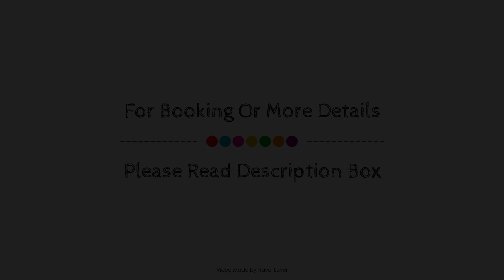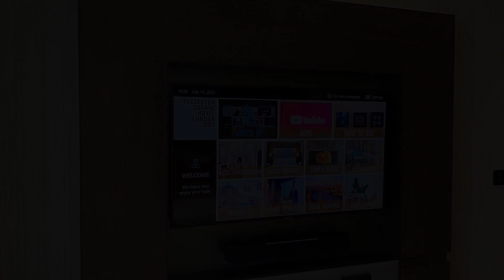Eccleston Square Hotel, London, United Kingdom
Searching For
1. Eccleston Square Hotel - London
2. Eccleston Square Hotel - London Virtual Tour
3. Eccleston Square Hotel - London Rooms
4. Eccleston Square Hotel - London Amenities
5. Eccleston Square Hotel - London Videos
6. Eccleston Square Hotel - London Offers
7. Eccleston Square Hotel - London Deals
Audio Credit:
Track Title: Subway Dreams
Artist: Dan Henig